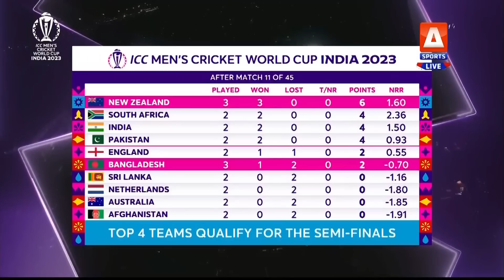The Pavilion | NEW ZEALAND vs BANGLADESH (Post-Match) Expert Analysis | 13 October 2023 | A Sports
The Pavilion | NEW ZEALAND vs BANGLADESH (Post-Match) Expert Analysis | Fakhar e Alam | Wasim Akram | Moin Khan | Misbah ul Haq | A Sports

ThePavilion, We discuss the exciting events of CWC23 with cricket legends Wasim Akram, Shoaib Malik, Misbah ul Haq, Moin Khan along with Fakhar-e-Alam.

Catch it on ASportsHD +